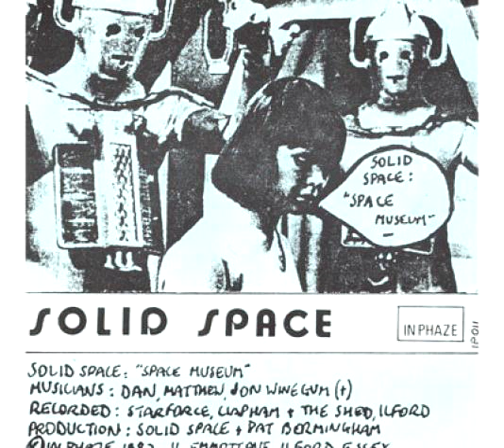Solid Space | Spectrum is Green | 1982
Solid Space | Spectrum is Green | Space Museum | 1982

Label: In Phaze Records
Catalog#: IP 011
Format: Cassette
Country: UK
Released: 1982
Genre: Electronic
Style: Synth-pop, Minimal